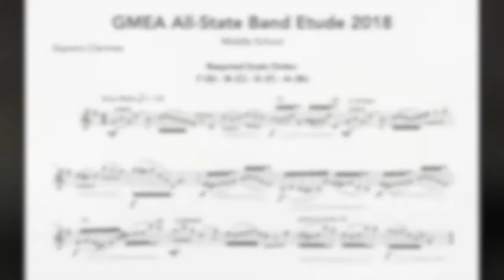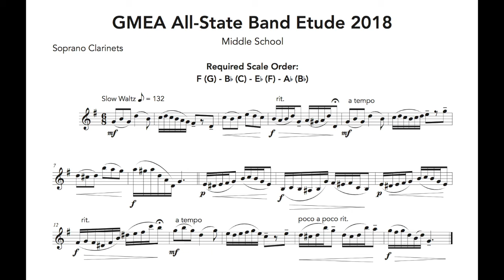Middle School Band Etude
Here is the lyrical etude for middle school clarinet.